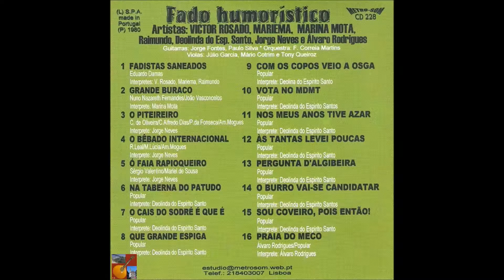Deolinda do Espírito Santo - Pergunta d'algibeira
Deolinda do Espírito Santo canta " Pergunta de Algibeira " , letra popular ? , na melodia do fado " Sevilha " de Jaime Santos , com o acompanhamento de Paulo Silva na guitarra portuguesa e ??? na viola ...